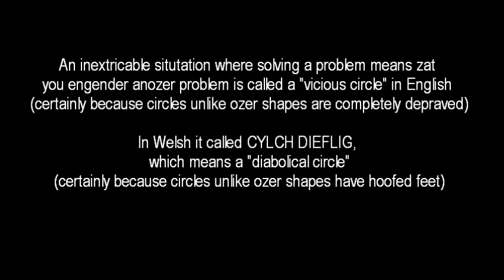(learning Welsh) cylch dieflig (vicious circle) // ze point of ze day 342